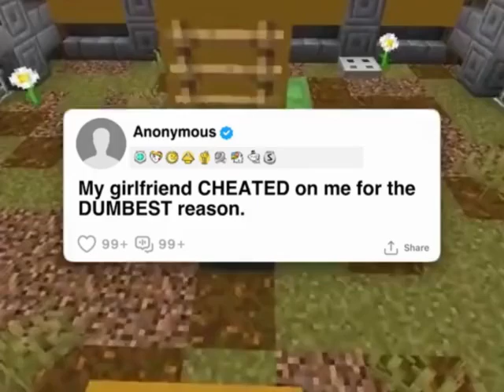My Girlfriend CHEATED on me for the DUMBEST reason || Reddit Cheating Stories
- Reddit stories
- Cheating wife
- Revenge story
- Confession - Relationship drama
- True story
 - Reddit confessions
- Relaxing music